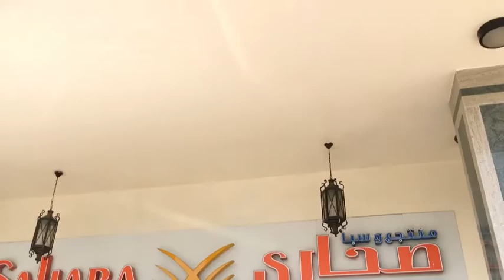Staycation Vlog !! @Sahara beach resort & spa | Mom and Ayaan | Lifestyle vlog